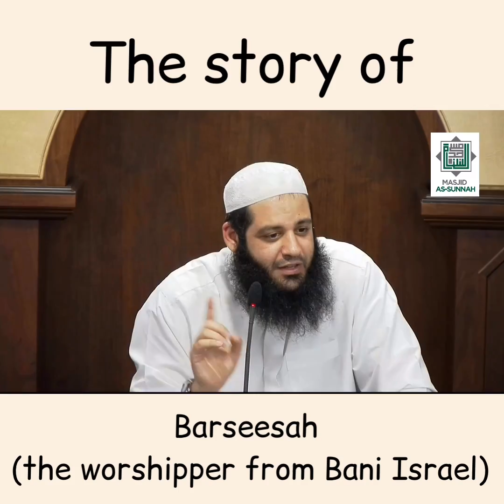The Story of Barseesah (a worshipper from Bani Israeel) | Abu Bakr Zoud